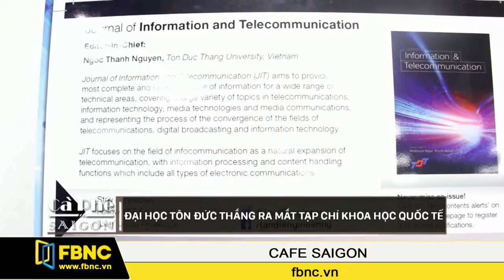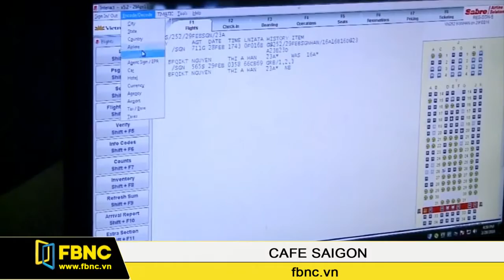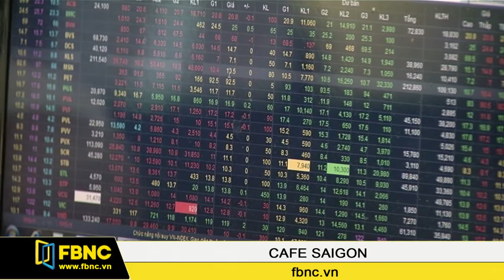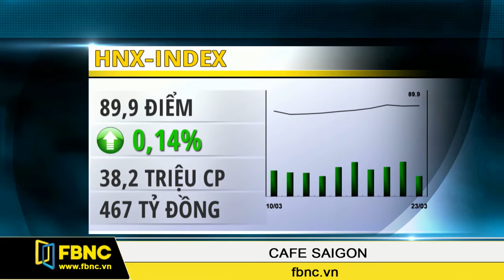FBNC - Cafe Sài Gòn 24/03/2017 (Phần 3)